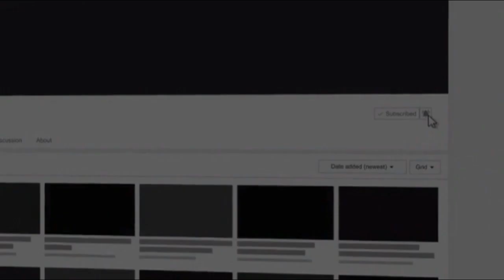Ducooyinka ilmaha uurka ku jira lagu Xafido